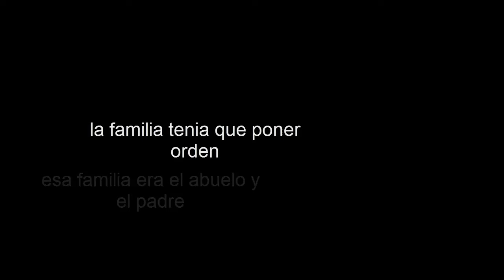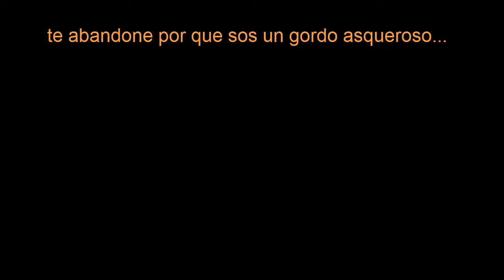Clásicos del titi, titi putea a nachito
heyvakak